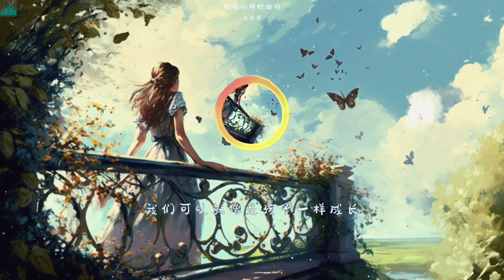把回忆拼好给你·王贰浪「是你让我勇敢不再像颗尘埃 是你常帮我照料装着梦的盆栽」Jusic | 動態歌詞 | Lyrics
🎶Jusic Channel
分享好听的音乐，倾听你的故事~
Share good music and listen to your story~

我们之间的回忆
全部都小心地收集
我总是偷偷地哭泣
像倦鸟失了归期

但愿我相信的爱情
结局紧握在我手心
时光匆匆却没有遗失过去

希望我们 有光明的未来
还有能够装下星空的期待
可现实为何让我感到如此懈怠
总怀念相遇时我们无视落叶和人海

是你让我勇敢不再像颗尘埃
是你常帮我照料装着梦的盆栽
每一天我们都是如此愉快
一直到天色渐晚看着落日无奈离开

我知道你爱集邮爱笑甚至爱发呆
我知道你怕草虫还有夜晚的妖怪
我喜欢你有一点心不在焉的状态
看起来像个回到七岁时候的小孩

该如何将我这份感情向你告白
喜欢却又不敢爱
直到整个宇宙
在为我焦虑失神慌张之中醒来
就像是黑暗过后黎明盛开

那天你在雨后街角答应接受我的爱
那一刻我的世界有了色彩
这一生无法忘记关于澄蓝色的你
像一份礼物悄然呈现在我的境遇
我们从清晨起玩一整天游戏
到夜晚一起看我最爱的剧
能够拥有这些已足够幸运
我已经不再期待其他什么东西

我们也经常争执互相不接电话
在同一房间终于呼叫冷漠抵达
也曾想过以后生活没有人牵挂
把爱扔掉只剩一块残酷伤疤

而那些你送我的梦，教我折的花
逃亡的盛夏
在夜空隐没之际为我点燃烟花
寂寞时让我把快乐拼起来吧

我们可以就像是孩子一样成长
永远无所畏惧义无反顾向着未知的前方
原来我们每天努力长成看似大人的模样
为了可以一起跨越山和海洋
那时的我每天都祈祷 实现这个梦想

现在的你还好吗
是否还会像从前一样的爱笑
现在的你还好吗
当你径直在我面前坦言放下
现在的你还好吗
是否像从前一样有无限的温柔啊
现在的你还好吗
愿你能保持月亮般的心，要爱自己啊

我们之间的回忆
像倦鸟失了归期

独自收集两个人之间的回忆
即使每当到这时候我都会哭泣
为何一切，变得如此，无法回到过去

但我仍愿意感谢你给过我爱情
每一场风景都是我们爱的证明
就算如今，天各一方，祝你余生动听啊

就算如今，天各一方，把回忆拼好给你

歌曲版权为音乐公司、歌手及各位老师所有，本频道仅提供试听，若喜欢此歌手音乐请支持正版，如版权方认为该影片有侵权一事，请联系我们，本频道将彻底删除影片！